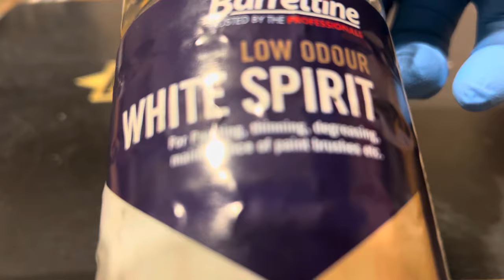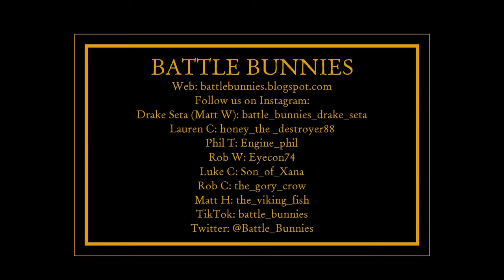Legions Imperialis: Blood Angels painting guide.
Hi all

Matt Wingrove’s Blood Angel painting guide (that was seen on Warhammer Community’s painting showcase) is now live.